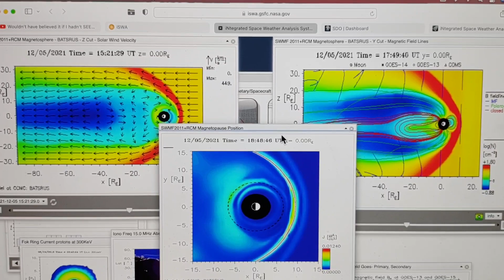Eye Am not Black! Each One Reach One that's how we Grow 💚🌞🙏